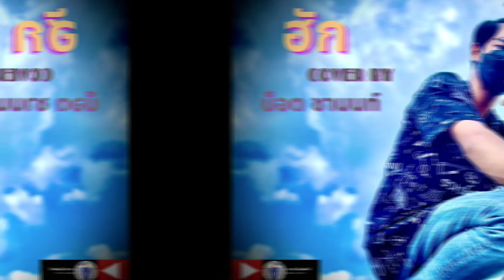เพลง ฮัก หนุ่มมีซอ COVER BY น็อตชานนท์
ต้นฉบับ หนุ่มมีซอ Cover น็อตชานนท์